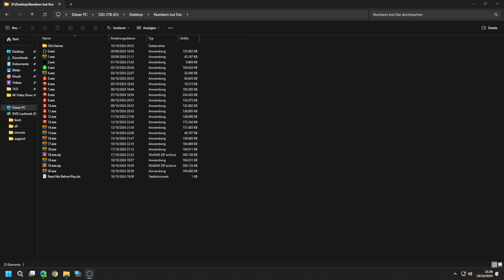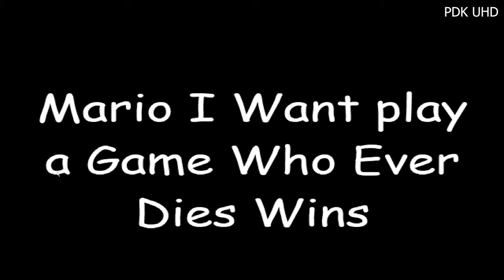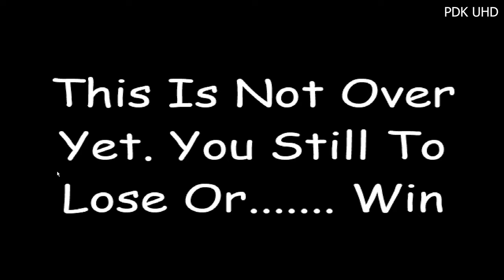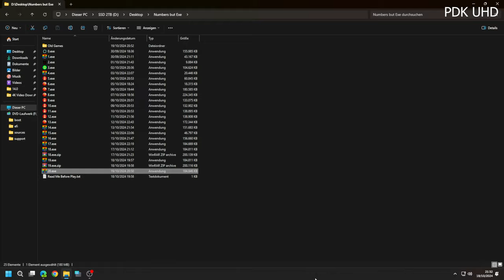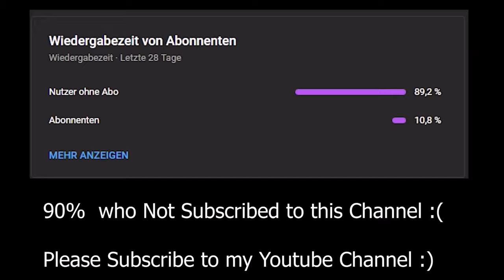20.exe (Day 20 of Numbers but Exe the PDK Edition The Spookytober Special)